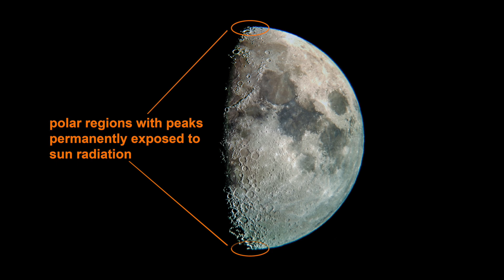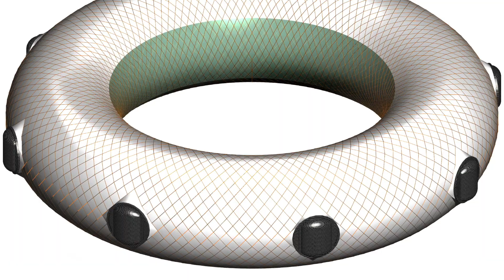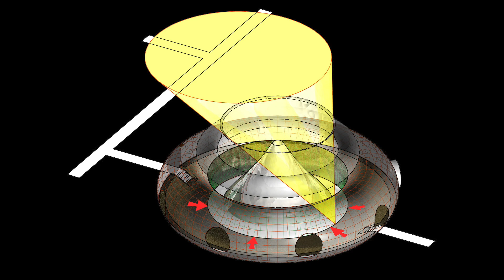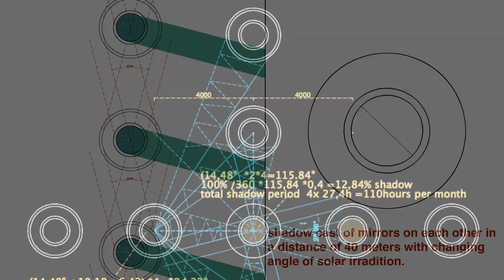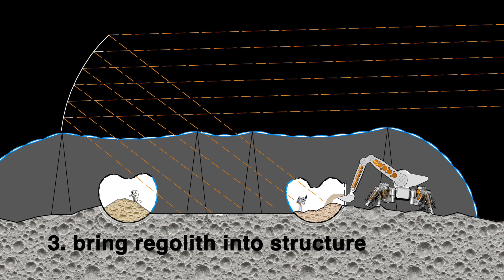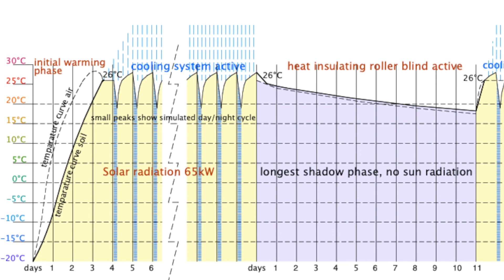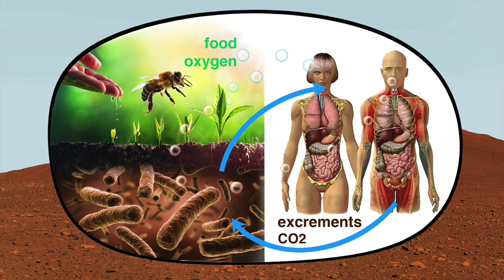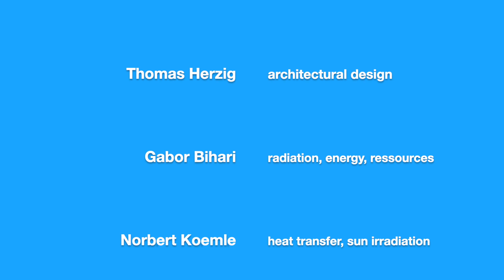Inflatable Moon Habitat with greenhouse, funded by ESA (Open Space Innovation Platform)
This novel  lunar habitat design for the polar regions is based on a study funded by ESA´s  ( European Space Agency)  OSIP program.
Instead of  building or printing a base on the Moon, Astronauts rather could inflate their habitat.
The ultralight prefabricated inflatable structure covered with several meters of loose regolith for protection from micrometeorites and cosmic radiation. A mirror that rotates towards the sun reflects the useful spectrum of natural sunlight into a greenhouse for self-sufficient production of food and oxygen.
The structure is modular. Several modules can form a large Moonbase or even Moon village
In regard of low payload, protection from cosmic radiation and low energy requirement this is the most efficient concept presented until now.

Authors:
Thomas Herzig: Architect specialized in inflatable structures

Gabor Bihari:  Physicist

Norbert Kömle:  Astrophysicist

Also view our MARS HABITAT video, that was the predecessor of this design :

Thomas Herzig
Weyringergasse 29/17,  1040 Vienna,  Austria